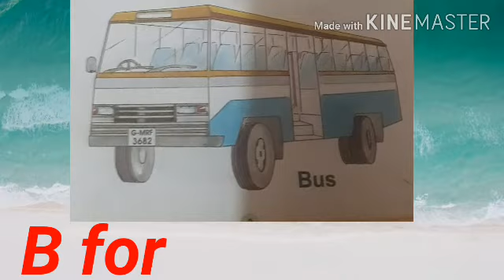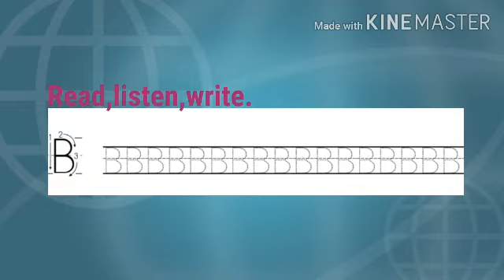B letter introduction savita ramesh phirodia prashala, Ahmednagar